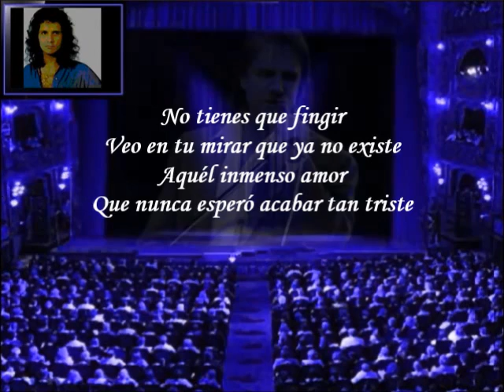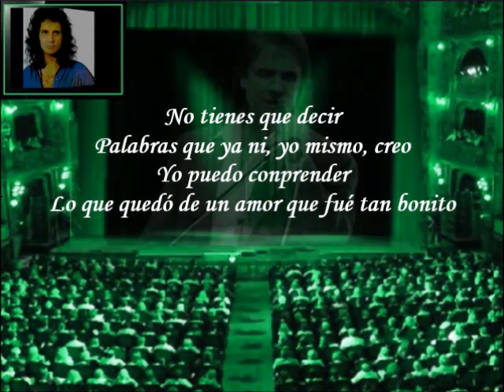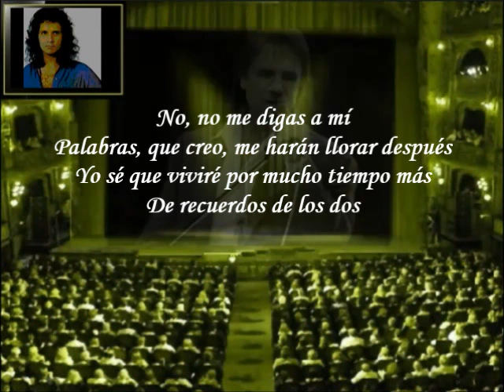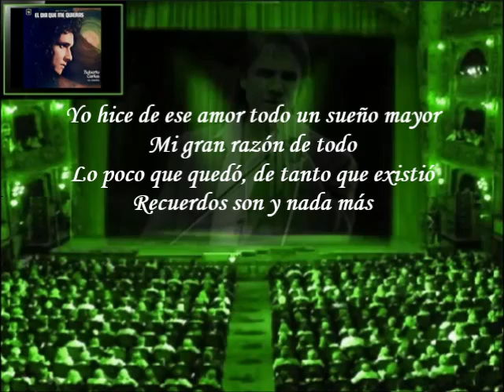Roberto Carlos - Palabras (Letra)